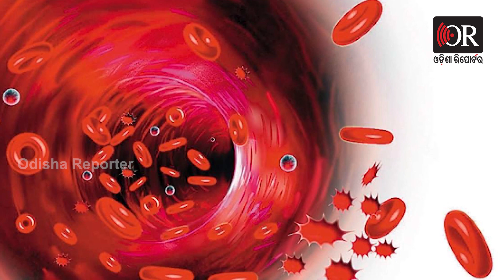ଓଜନ କମ୍‌ କରିବା ପାଇଁ ପିଅନ୍ତୁ ହେଙ୍ଗୁ ପାଣି || Health Tips || Odisha Reporter